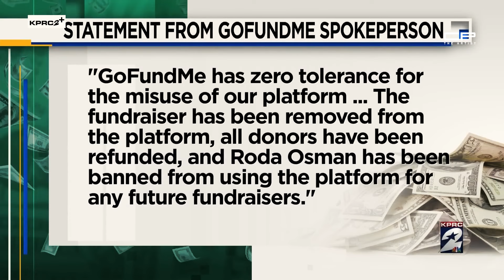Houston Prosecutor says Roda Osman, Brick Lady, is Wanted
Houston prosecutor on a case where a woman is accused of making up a story about being hit in the face with a brick during an altercation with a man outside a Houston club is sharing more about what led up to her facing charges